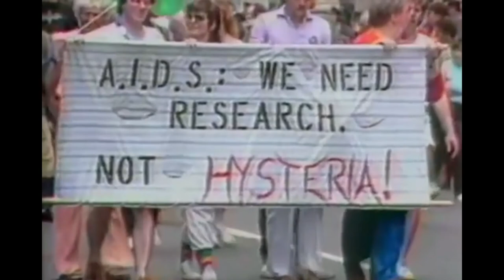Luis Camacho Interview: Strike a Pose | Logo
Watch 'Strike A Pose' premiering on Logo Thursday, April 6 at 8/7c.

For more news, interviews and the best of pop culture in Spanglish,